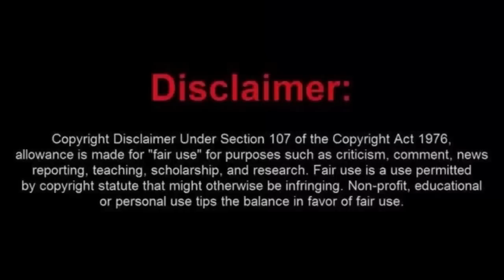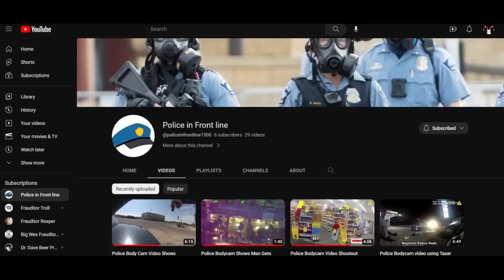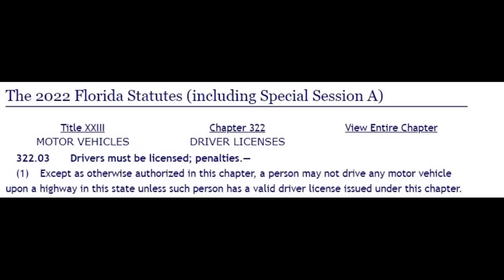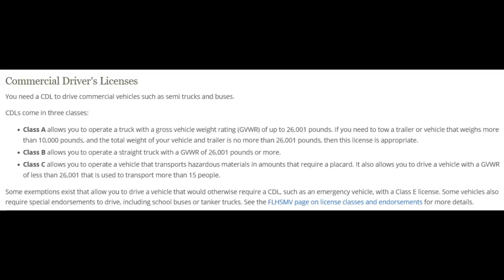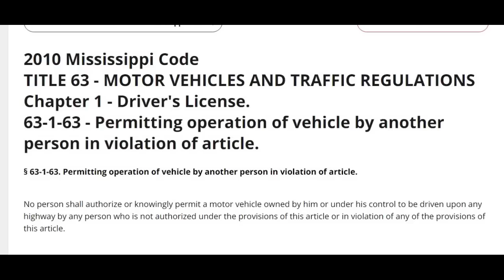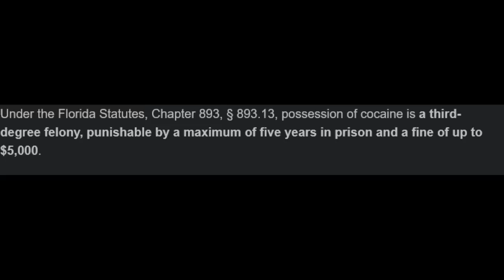Uneducated & Delusional Sovtard Thinks She's Above the Law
Silvio's Channel (Police in Front line)